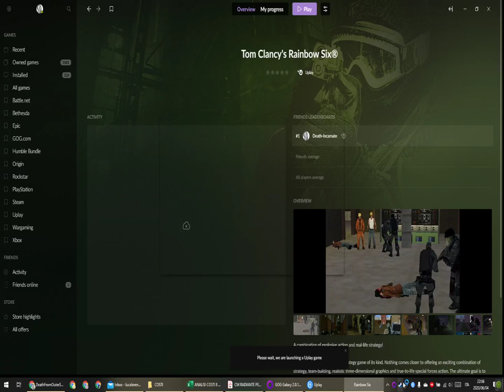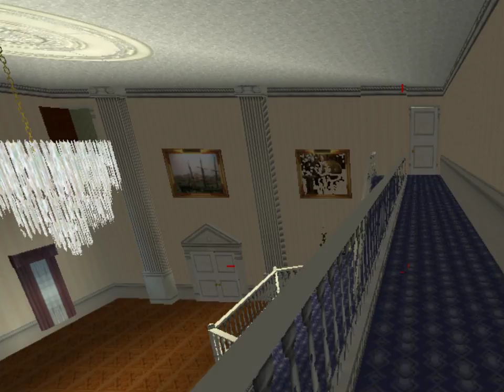Tom Clancy's Rainbow Six • Intro + M01 Operation: Steel Wind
Intro + Mission 01 • Operation: Steel Wind
Elite difficulty • Casualties: 2